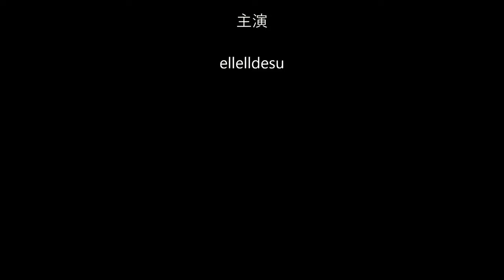kigurumi mask DOLLKII WB Black bikini 01 (200% Detail Up)